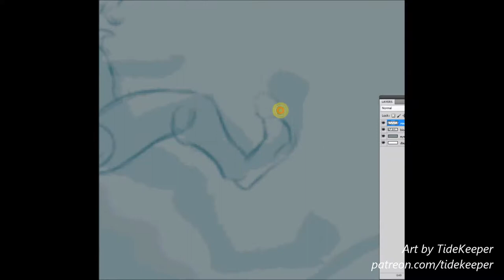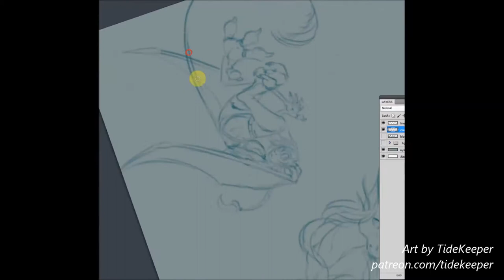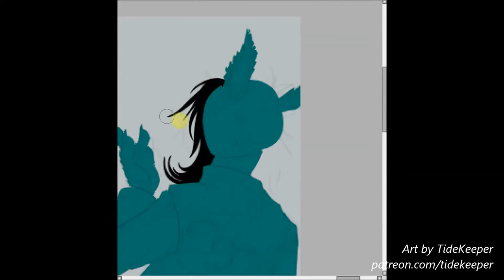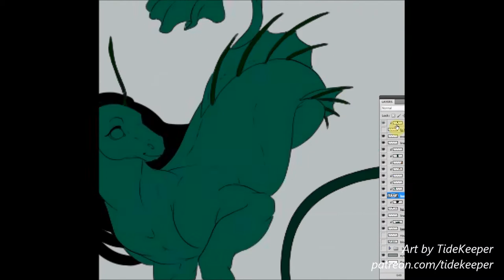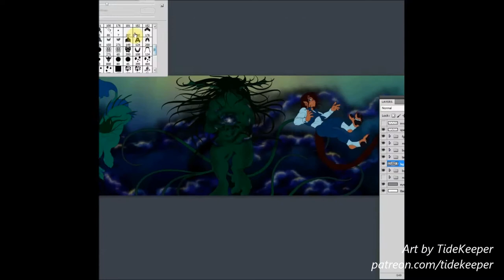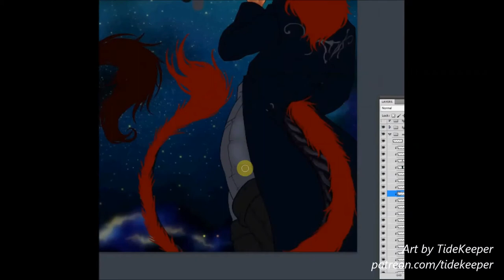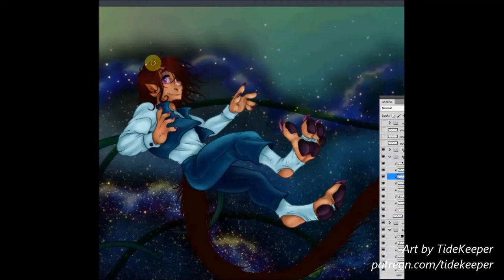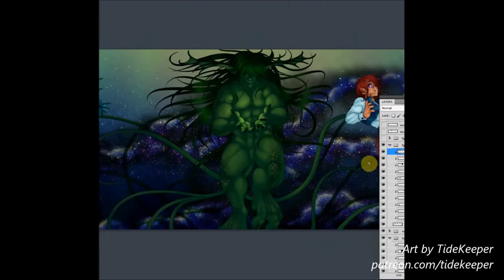Patreon Banner Set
My first publicly-released timelapse, showing the work process that went into creating the banner for my Patreon page.

Patrons get to see timelapse videos early!  (At least a month in advance!)
Please consider supporting me on Patreon for early access to videos, sneak previews of projects in-development, and invitations to Patron-sponsored streams!